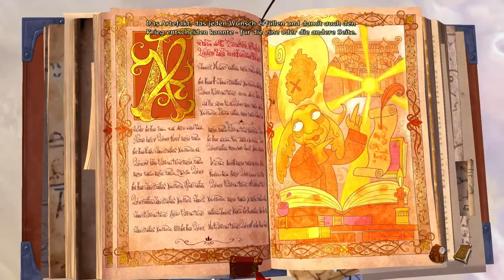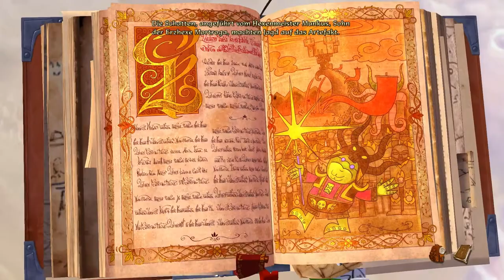Let's Play The Book of Unwritten Tales 2 #01 - Es geht los, es geht los, es geht los...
Einige Jahre sind ins Land gezogen, seit unsere Helden heldenhaft die Erzhexe Mortroga besiegten. Doch der Krieg der Zwei Türme hat tiefe Wunden hinterlassen, die Rückkehr zur Normalität schreitet nur zäh voran, sowohl für unsere Helden, als auch die Völker Aventásiens.
Der Gnom Wilbur Wetterquarz hat es nicht leicht in seinem neuen Job an der wiedereröffneten Schule für Zauberei und Hexerei. Sein Zauberstab scheint ein Eigenleben zu entwickeln und ein Mordkomplott überschattet die ersten demokratischen Wahlen in Seefels.
Umgeben von politischen Intrigen, die den zerbrechlichen Frieden bedrohen, bräuchte Wilbur seine Gefährten mehr denn je. Doch die Elfenprinzessin Ivo und der Abenteurer Nate sind nach einem kurzen romantischen Intermezzo getrennte Wege gegangen.
Ivo kehrte zurück in den goldenen Käfig, das Elfenreich, stets überwacht von ihrer kontrollsüchtigen Mutter.
Nate und sein treuer Gefährte, das Vieh, wurden von seinem Erzfeind, dem Roten Piraten, auf dessen fliegender Insel gefangengenommen.
Doch das Schicksal ruht nicht. Eine dunkle Macht zieht über das Land. Schlimmer noch, eine rosa Macht, die mächtige Kreaturen in flauschige Plüschwelpen und hochragende Burgen in übergroße Puppenhäuser verwandelt. Jede Welt braucht Helden. Und die findet man oft, wo man sie nicht vermutet…